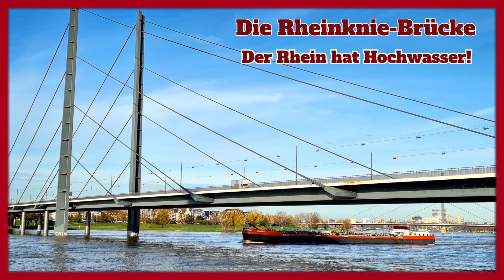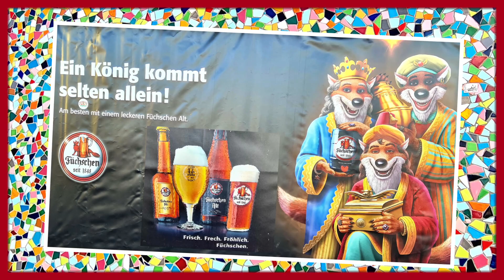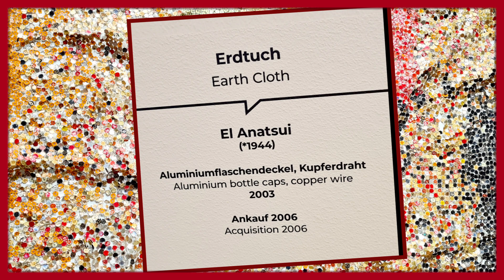22.11.2023 Mein Düsseldorf-Tag m. Besuch des Kunstpalastes